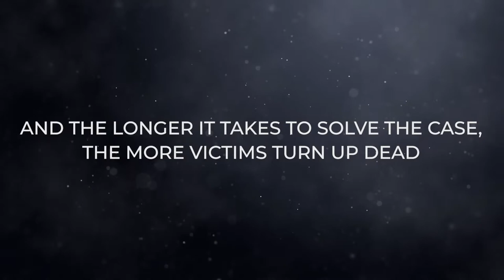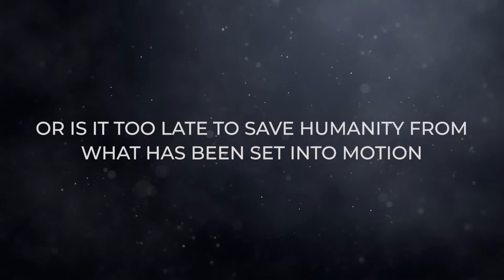DragonMan: Trailer 12 Dying Isn't Funny, Written directed and produced by Ted Lazaris, Nuala Barton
DragonMan - Dying Isn't Funny

SOMETIMES REVISITING THE PAST CAN BE FATAL

Homicide detective John Logan and PI, Luke Starr investigate a bizarre murder spree that takes them from the present to the past. While investigating what seems at first to be just another homicide. Logan plans for an easy resolution but soon realizes these are no ordinary murders.

But a quick look into the past soon gets dangerous for his future. He isn’t the only one interested in the case, and the longer it takes to solve, the more victims turn up dead.

Under pressure to solve the killings, his investigation will take him deep into history with Luke Starr, AKA DragonMan to try and stop the mystery killings... Tick Tock...Tick Tock, is it too late to stop what is in motion? Sometimes knowing too much can be deadly.

The Film Co-Operative